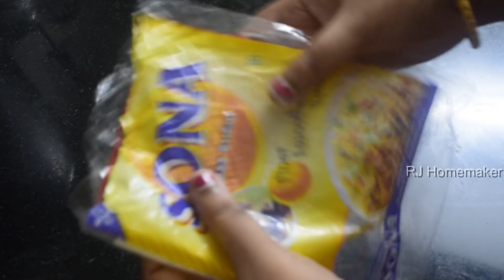அடேங்கப்பா!Plastic bottles Polythene bags-ல இவ்ளோ Reuse இருக்கா/Tips to reuse plastic use daily life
tipstoreuseusageofpolythenebagsandPlasticbottles cool ideas to reuse plastic at home,reuse of old polythene bags,plastic bags reuse techniques,how to reuse shampoo bottles,tips to reuse usage of polythene bags,tips to reuse usage of used water bottles,tips to reuse plastic usage daily life

super tips to avoid usage of plastics,international plastic bag free day 2020,pollution (quotation subject),tips to recycle plastic,plastic pollution video,save earth from plastic pollution,day to day life plastice usage,day to day life plastice usage,
how to reduce Usage of polythene bags at home in tamil,say no to plastic drawing,say no to plastic skit,say no to plastic bags video,say no to plastic bottles,everyday say no to plastic bag,say no to the plastic,say no to plastic video,say no to plastic waste,say no to plastic 10 points